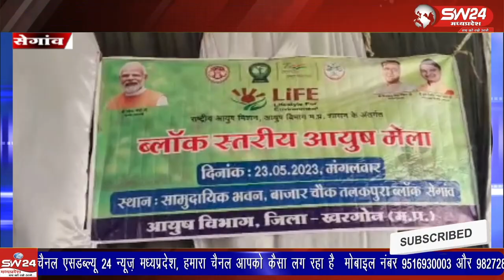मप्र शासन के निर्देश विकासखंड के ग्राम तलकपूरा में विकासखंड स्तरीय आयुष मेला का आयोजन किया गया।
सेगांव से संजय जायसवाल की रिपोर्ट।